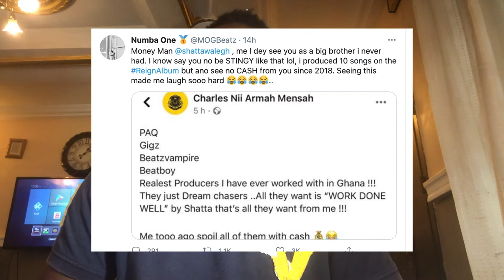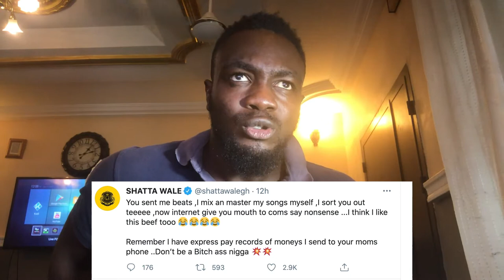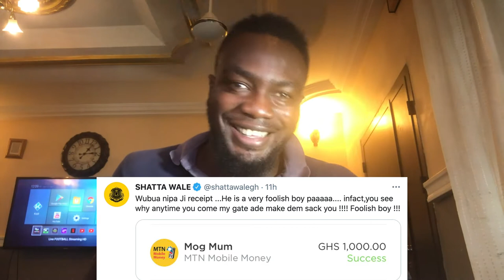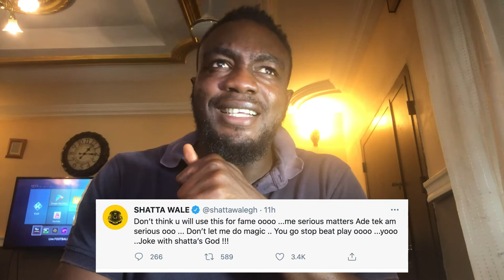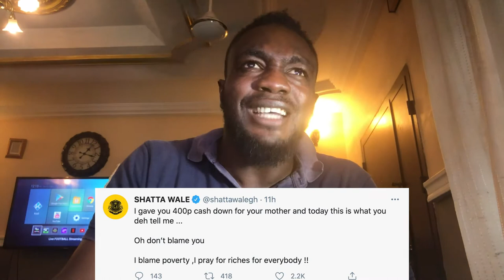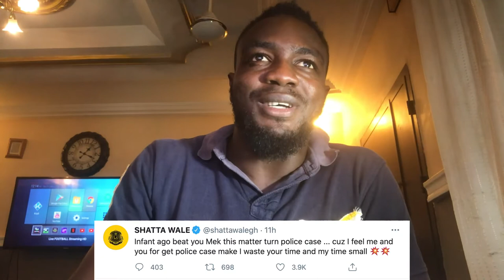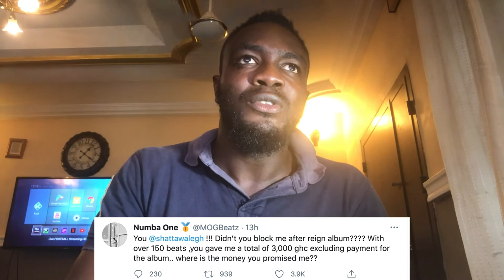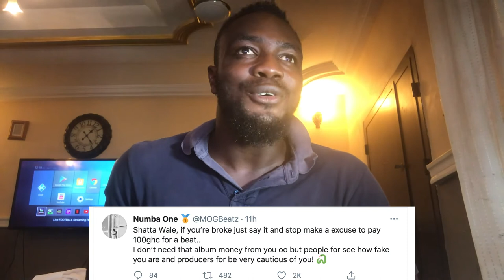BiiF Alert | shatta wale Vs MOG Beatz | The Real Story | Selfie With Adaawa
Shatta wale and MOG Beatz took to twitter to d.irty themselves. MOG beatz Accuzzed shatta wale for not paying for the beats he made for him